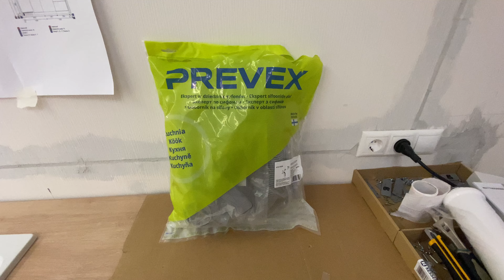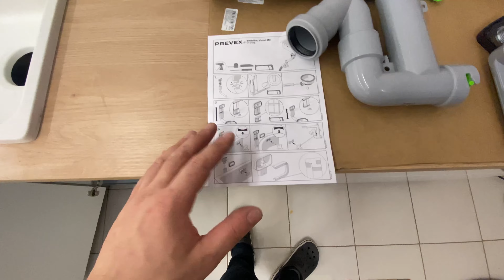Сифоны фирмы Prevex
Одна из лучших фирм сифонов 👌 рекомендую